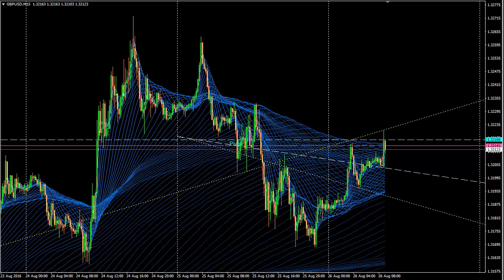Форекс - Обзор валютной Forex пары GBPUSD на 26 августа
Форекс - Обзор валютной FOREX пары --- на сегодня и рекомендации по работе на финансовом рынке.